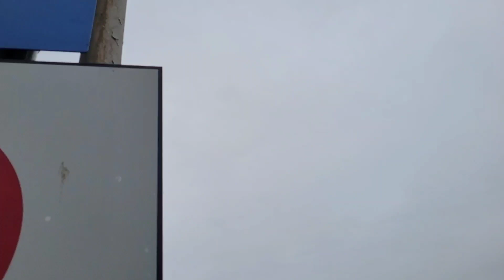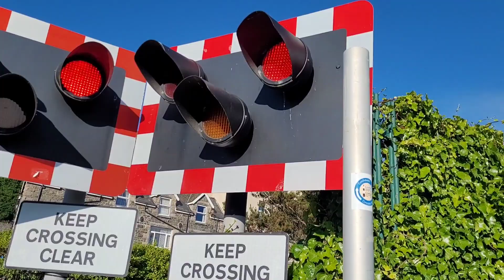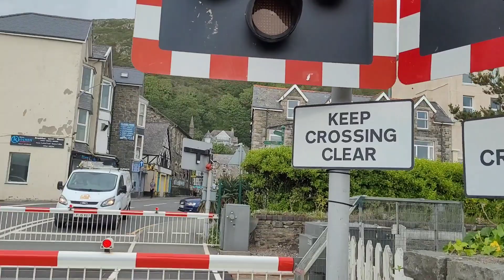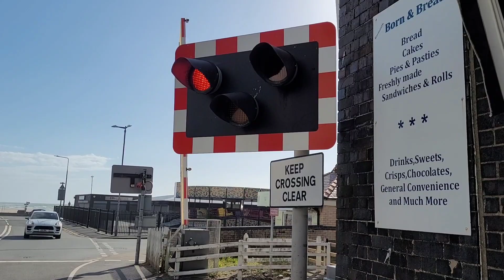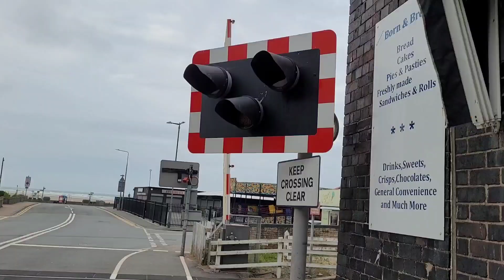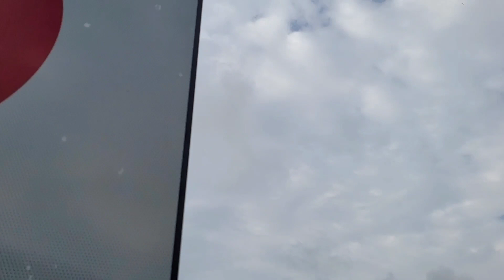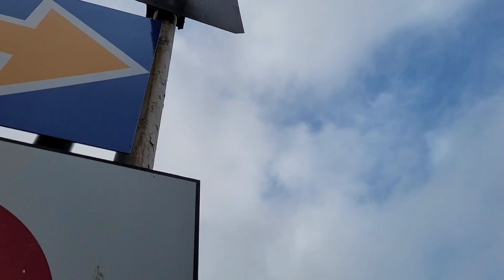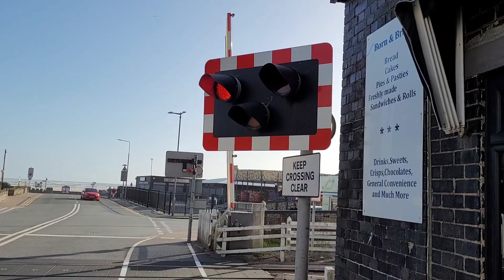Barmouth South Level Crossing